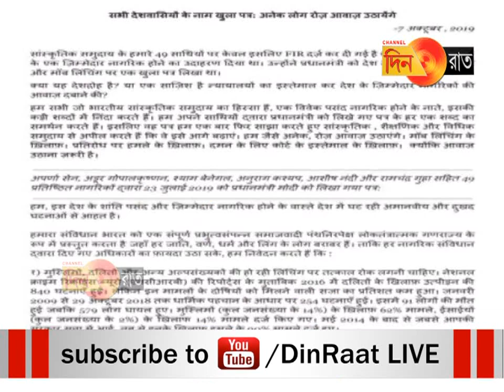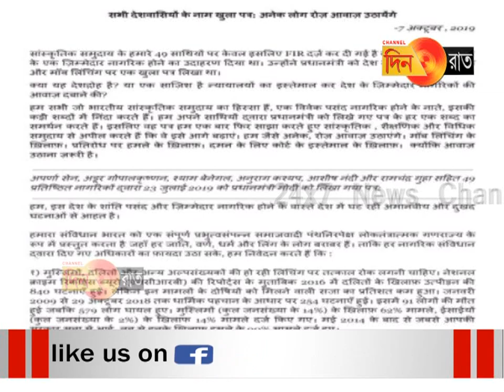এবার ১৮০ জন বিশিষ্ট ব্যক্তির প্রতিবার খোলা চিঠিতে